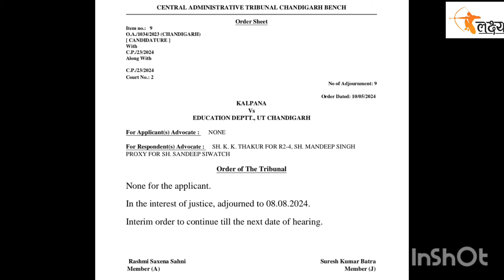Chandigarh Special Education Teacher Recruitment Update ।। Court ने Next Hearing Date क्या दी है।।